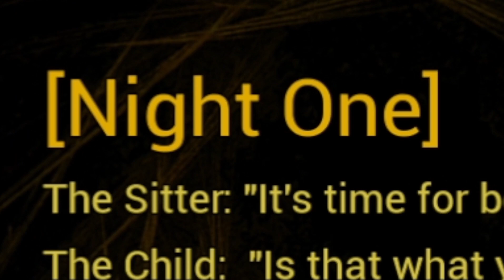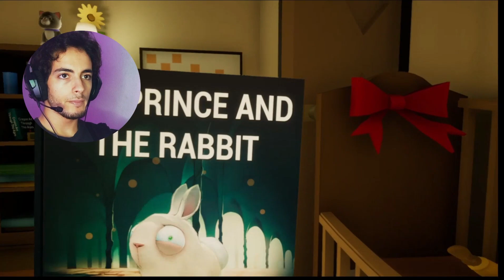Baby in Yellow -😂 😡 حمقني هاد البرهوش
Drary Subs W Diro Like w Chokran bzaf  💘

lo3ba dyal baby in yellow